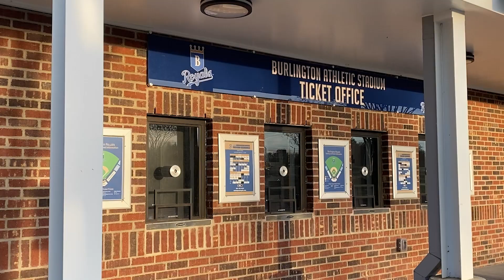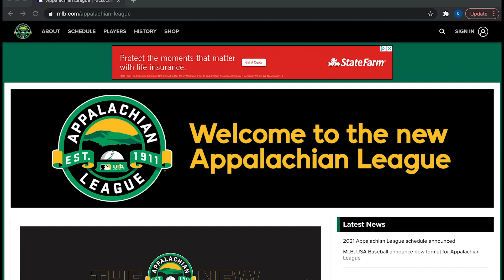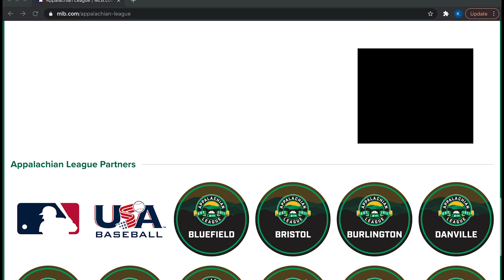Elimination of 42 Minor League Affiliates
with Kaleigh Tingelstad